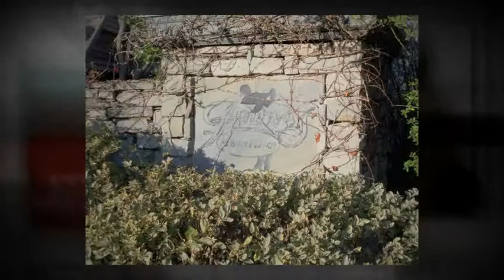$239,500 - 9010 N 100th East Avenue Owasso 74055 - Cindy Burns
Back on the market only 'Better'. Beautiful Office & new covered patio just added by original builder of this Quality plus home. New paint, wood floors refinished in November. You may have seen this one before but you won't want to miss it now!

MLS: 1036104
Bedrooms:  2
Bathrooms:  2
Car Spaces:  2
Year Built:  2002

Cindy Burns
Keller Williams Realty